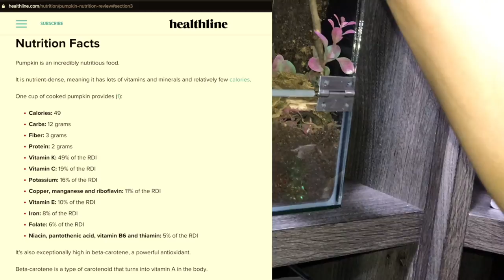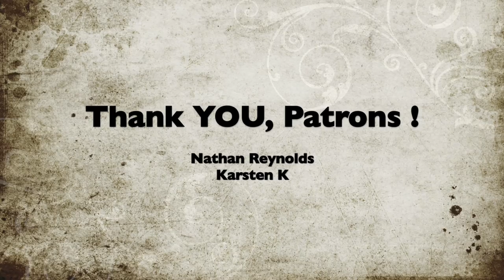FEEDING my TARANTULAs (feat. Elvarg) !!! ~ Highly requested video after SO LONG ..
2nd channel :
~ Beyond the Lair

It’s been quite a while since we’ve done a feeding video, so let’s jump right into another one! I believe today’s feeding video will be the first one when the spiders are in their custom-made enclosures. So far so good. Seems like the majority of them managed to successfully adapt into their new environment and started taking food like champs!

Patrick Patrikios - One Life

Nathan Reynolds, Karsten K.